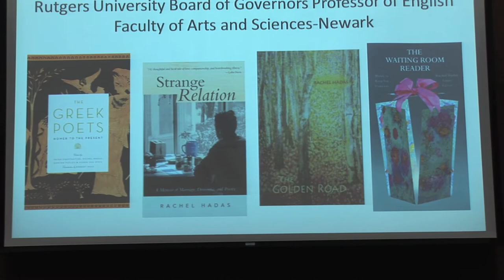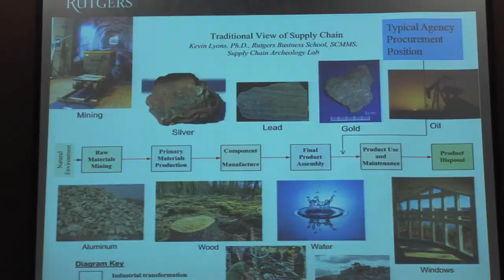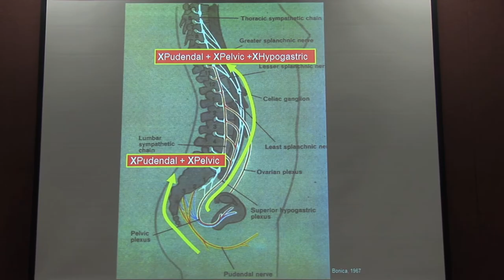Rutgers-Newark Chancellor's Research Day 2013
Faculty from around campus discuss their current research projects.